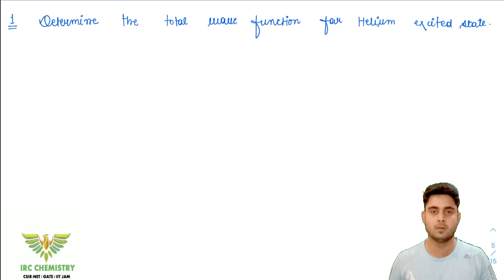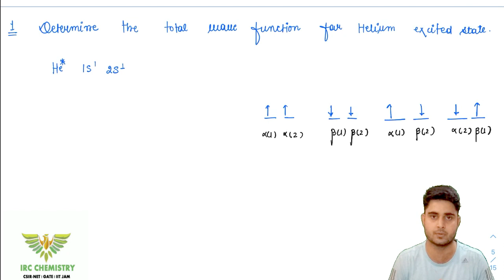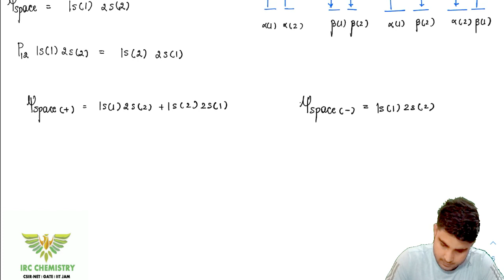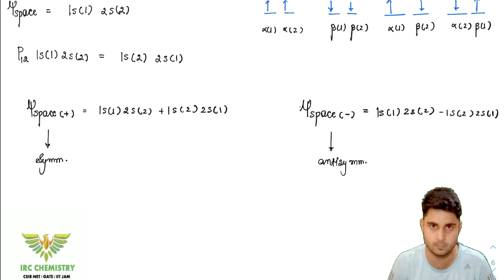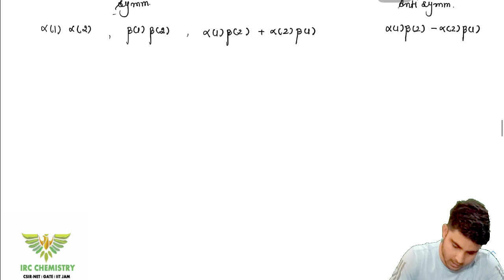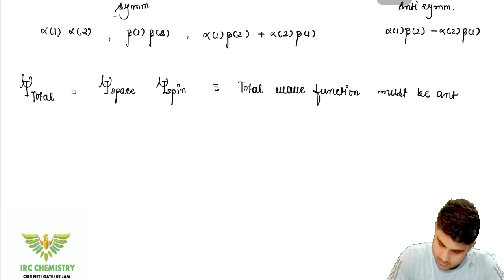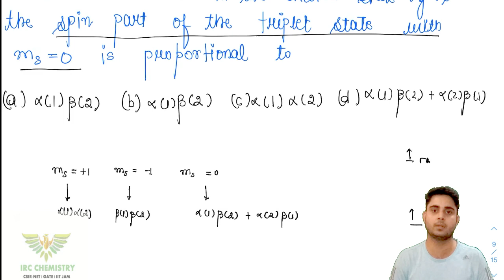Previous Year Questions on Spin wave Function I Helium Excited State I Quantum Chemistry I CSIR-NET